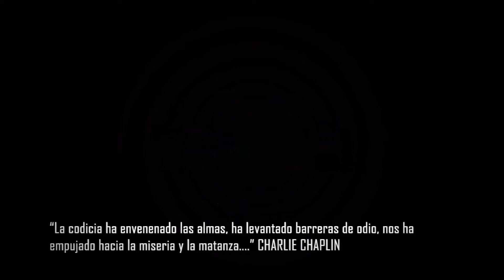YANTRA - Elévate | No se ir (Live in YANTRA Studio)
YANTRA Band NewGrunge #2022

1. Elévate
2. No se ir

 YANTRA is:
Alienson Daniel (Guitarra/Voz)
Jonathan Varela (Batería/Coros)
Antony Jiménez (Bajo)

Compositores: Jonathan Varela y Alienson Daniel.

Audio Engineer: Alienson Daniel
@AlienGrunge (Twitter)
@AlienGrunger (Instagram)

Video Producer: Antony Jiménez
@Antuams (Instagram)
@Antuamsalaire (Twitter)
Recuerda seguirnos: @AntonyJimenezVe @ManagersProVe

Audio and Video Recorded in: YANTRA STUDIO (Caracas, Venezuela)